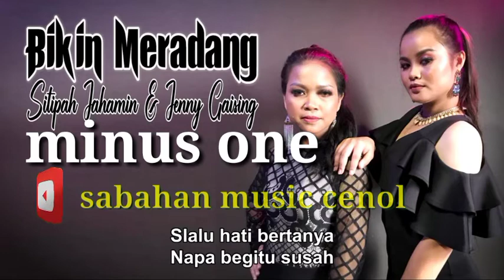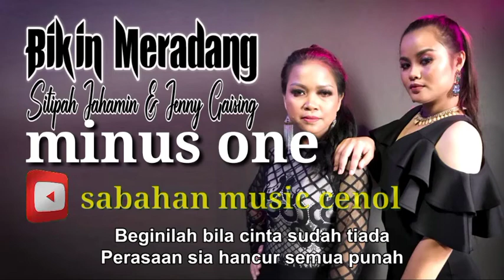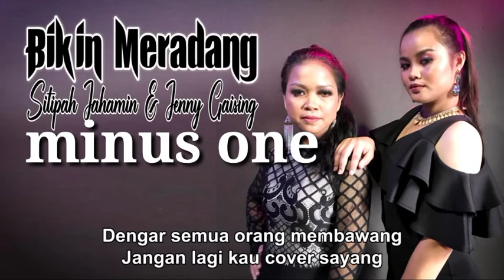BIKIN MERADANG MINUS ONE KARAOKE - Sitipah Jahamin & Jenny Gaising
semua music yang saya buat cuma untuk memperomosi sahaja..

kredit kepada owner (Benn Studio)